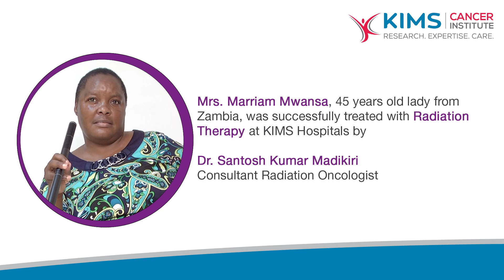Radiation Therapy | Dr. Santosh Kumar Madikiri | Mrs. Marriam Mwansa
​Mrs. Marriam Mwansa, 45 years old lady from
Zambia, was successfully treated with Radiation
Therapy at KIMS Hospitals by

Dr. Santosh Kumar Madikiri
Consultant Radiation Oncologist